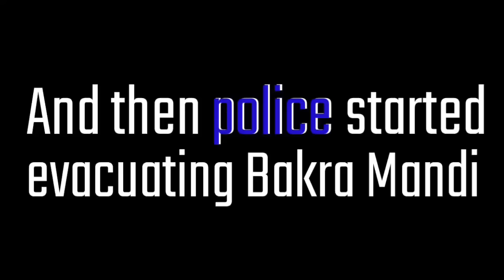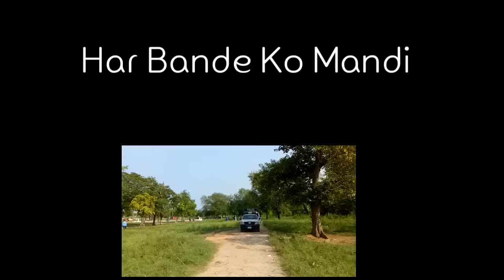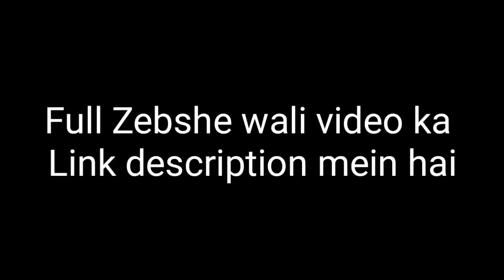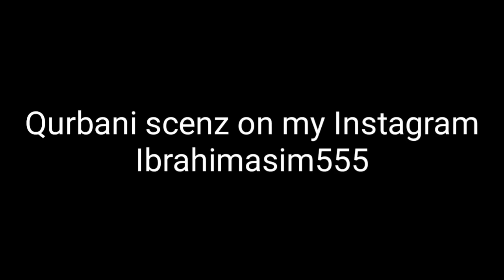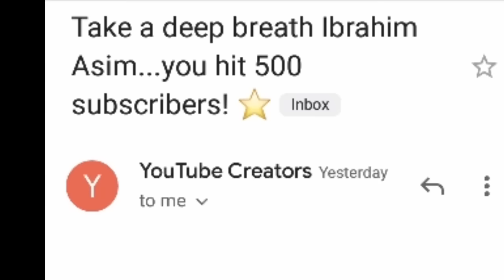Bakra Eid Vlog 2020 ❤️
Allah Hafiz.